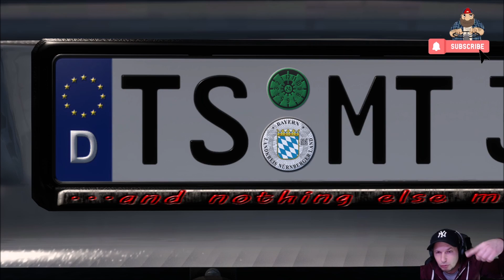[ETS2 v1.49] Personalized License Plate - Germany / Kennzeichengenerator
Author: Jaymzarf(JmZ)/Rafal
▬▬▬▬▬▬▬▬▬▬★ஜ۩۞۩ஜ★▬▬▬▬▬▬▬▬▬▬
Spenden ? Gerne :D

My Equipment...

Spiele/Games:
▬▬▬▬▬▬▬▬▬▬★ஜ۩۞۩ஜ★▬▬▬▬▬▬▬▬▬▬
📌 Camera Mod from the Videos